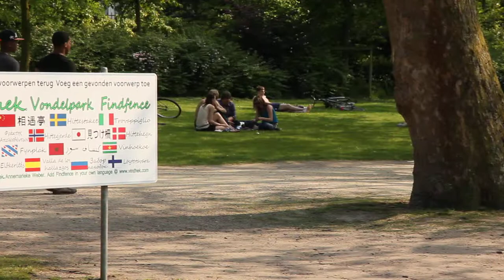Summer in the Vondelpark, Cyclists and pedestrian traffic mix without accidents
Cyclists and pedestrian traffic mix without accidents

attribute to keesveling.nl
models/people have not been cleared so be carefull

30 fps 1:160s f:14.0 ISO320 85mm Camera test